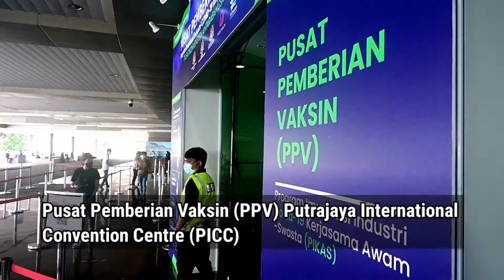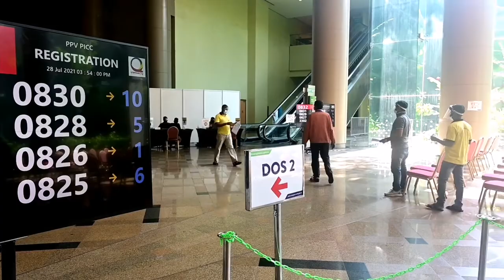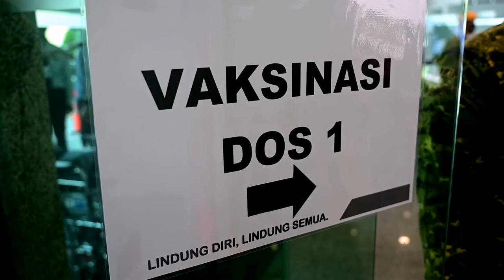Kejayaan Program Imunisasi COVID19 Kebangsaan Peringkat Putrajaya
Tahniah Putrajaya telah mencapai sasaran imuniti kelompok.
Terima kasih di atas kerjasama dan sokongan anda. Terima kasih barisan hadapan kita.
Sehingga kini, lebih 32 juta dua dos vaksin telah diberikan. Bagi Putrajaya pula, sejumlah 95.3 peratus daripada jumlah populasi telah mendapat 2 dos vaksin.
Ayuh kita bersama-sama dengan kerajaan memerangi COVID19 tidak kira anda penjawat awam, sektor swasta, sukarelawan, badan bukan kerajaan (NGO) mahupun individu, mengambil bahagian memerangi pandemik ini serta menjayakan pelan pemulihan negara.